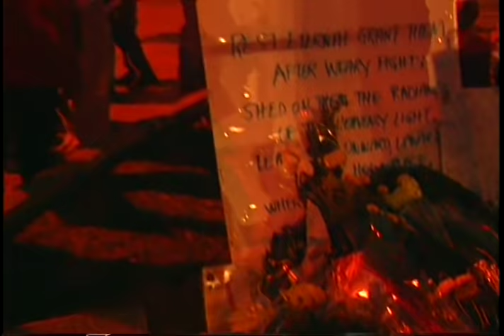School Bus Train Wreck Kills Students Fox River Grove Illinois 1995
he 1995 Fox River Grove bus–train collision was a grade crossing collision that killed seven students riding aboard a school bus in Fox River Grove, Illinois, on the morning of October 25, 1995. The school bus, driven by a substitute driver, was stopped at a traffic light with the rearmost portion extending onto a portion of the railroad tracks when it was struck by a Metra Union Pacific / Northwest Line train en route to Chicago.

The crash involved a signaled rail crossing located very near a highway intersection which was regulated by traffic signals. The devices were connected and operations were supposed to be carefully timed and coordinated. Such locations are known as "interconnected crossings" within the industries. Highway and railroad officials had each received numerous complaints from the public about the insufficient timing of the warnings provided by the signals in the year prior to the crash, and citizens later told of situations with vehicles unable to clear the tracks in a timely manner.

The National Transportation Safety Board (NTSB) investigation found that, while the bus driver was not aware that a portion of the bus was on the tracks as she should have been, the timing of signals was so insufficient that, even if she had identified the hazard as the train approached, she would have had to proceed against a red traffic signal into the highway intersection to have moved out of the train's path.

Legislation and re-engineering of interconnected crossings across the state of Illinois combined with greater awareness elsewhere resulted in efforts to help to prevent similar crashes from recurring. Informational decals were also added to Illinois school buses advising drivers of the length of each bus, since the substitute school bus driver was apparently unaware of the exact length of the bus she was driving. Other states have also embraced that and related aspects and incorporated them into their school bus driver training curriculum.

The Fox River Grove crash stands as the worst crash involving a Metra train in its history, and one of the worst grade crossing crashes in U.S. history. At the crash site, the improved signaling system installed after the crash now protects the passing trains and motor vehicle traffic. Nearby is a small memorial to the seven high school students killed in the crash.

Ref: S122